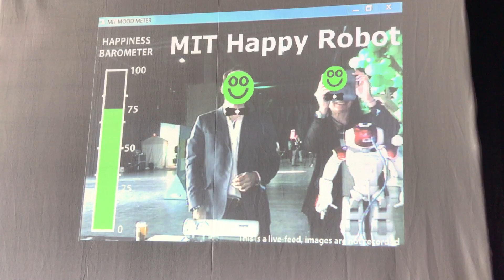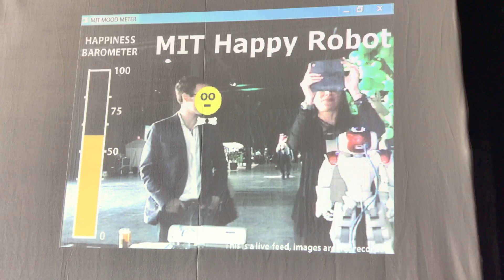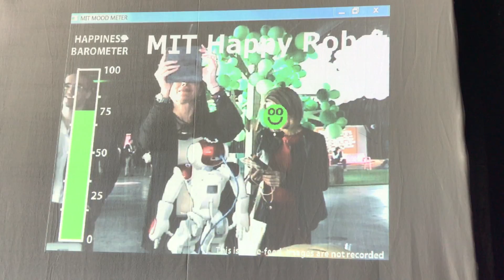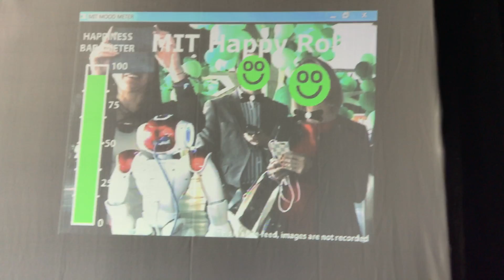The MIT Happy Robot at the World Happiness Summit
happy robot